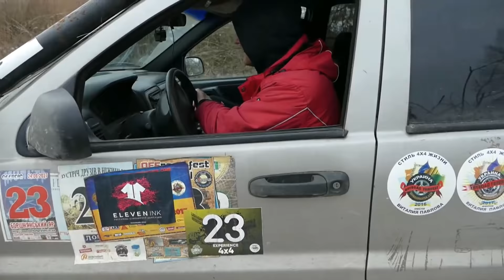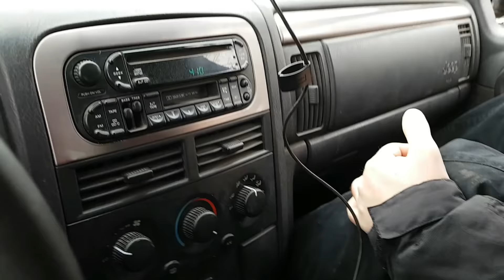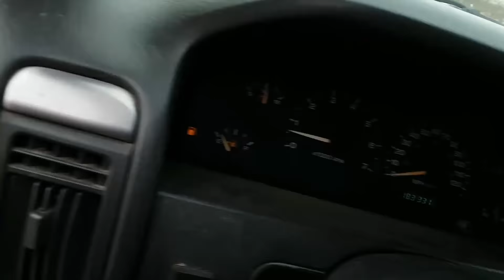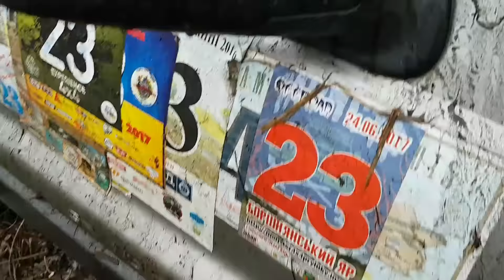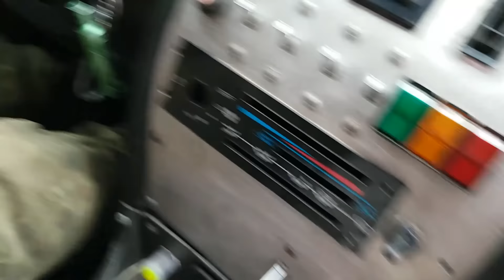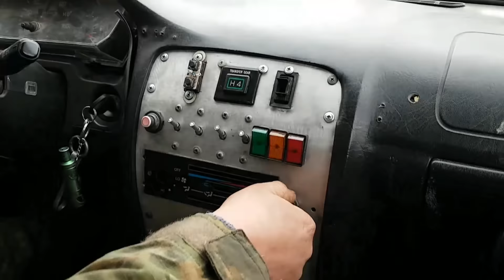Крутой Зимний OFFROAD